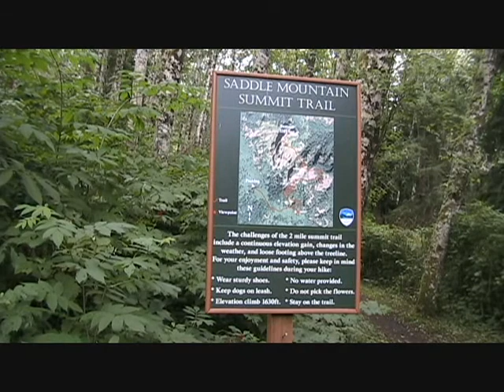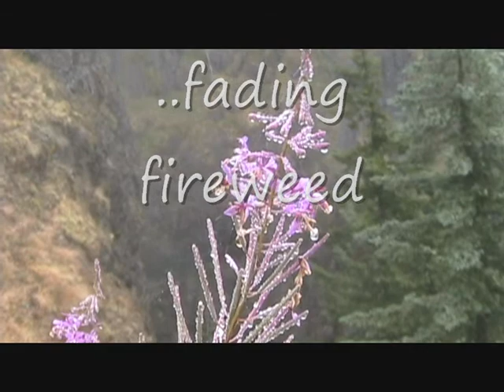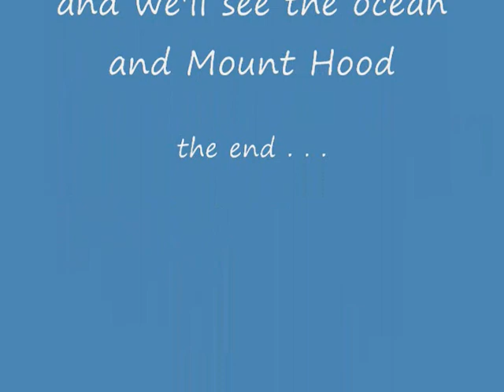Saddle Mountain Movie v2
Craig and I started up Saddle Mountain in the Oregon Coast range early on an overcast day and, sure enough, walked right into the clouds. It's a nice, steep hike with lots of beauty along the way but the long long views of the Oregon coast were not there for us today. The state parks folks have done a LOT of work on this trail. I admire them for it and having done trail work myself I have to be amazed. Thanks to Oregon Parks!